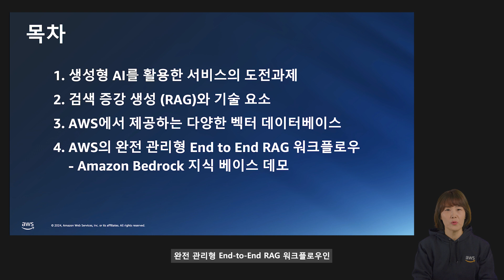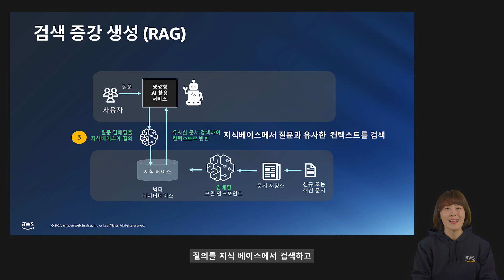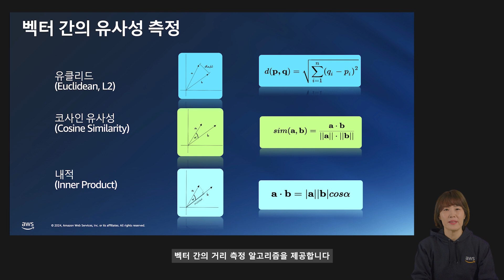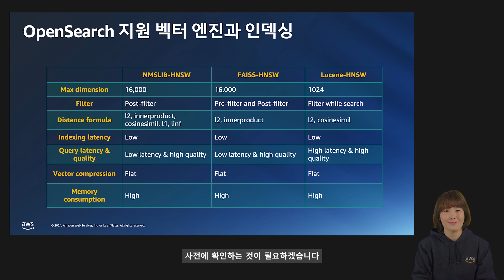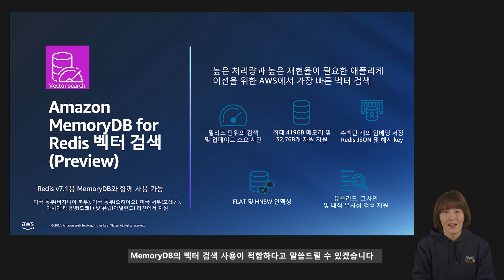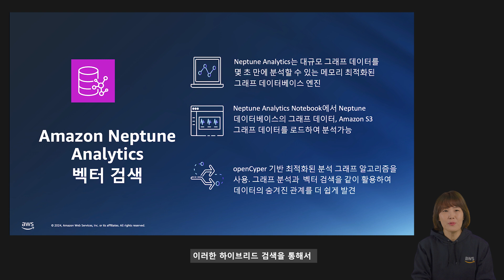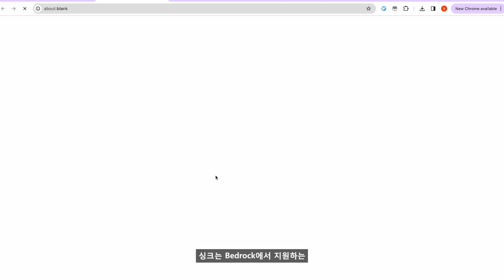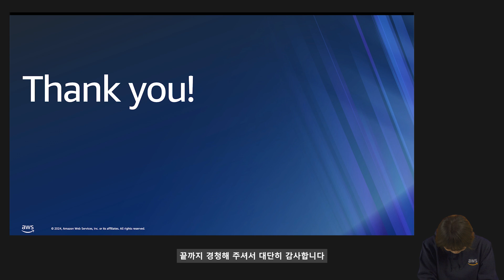AWS에서 GenAI RAG를 구성하기 위한 다양한 Vector Database에 대해 알아보기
파운데이션 모델을 사용하는 AI 서비스에 VectorDB를 활용하면 사용자에게 더 신뢰할 수 있는 최신의 정보를 제공할 수 있습니다.  Knowledge base를 활용하는 RAG 기법에 대해 설명하고, AWS에서  제공하는 다양한 Vector database 옵션과 AWS re:Invent 2023에서 새롭게 추가된 내용에 대해 간략한 데모와 함께 소개합니다. (OpenSearch and RDS/Aurora PostgreSQL, DocumentDB, MemoryDB and ElastiCache, Neptune, Bedrock knowledge base)

발표자 :
전소영, 솔루션즈 아키텍트, AWS